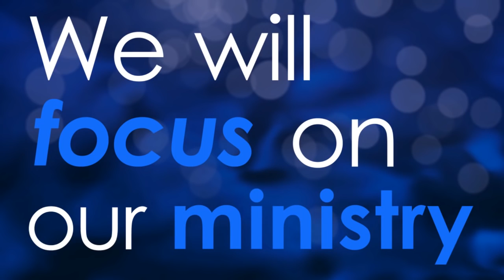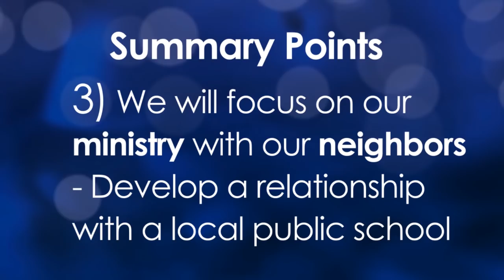Bishop Mike McKee - Excited about the future